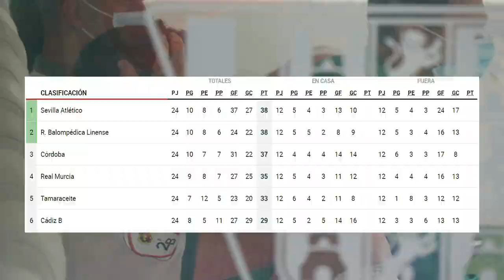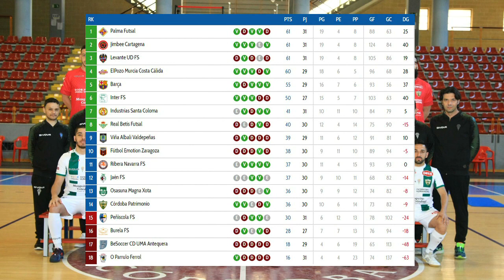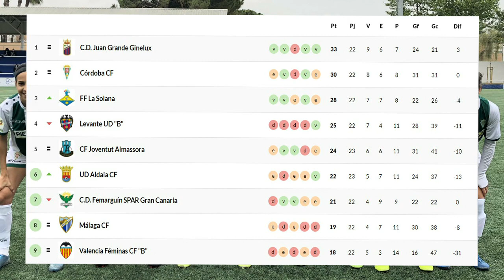CORAZÓN BLANQUIVERDE | PROGRAMA 83